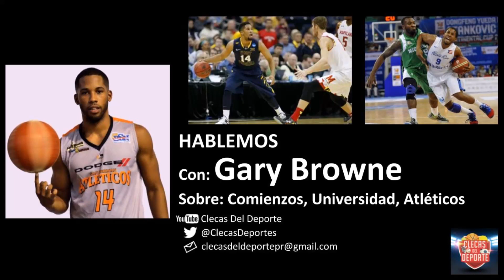Hablemos | Gary Browne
En nuestra serie de entrevistas "Hablemos", conversamos con Gary Browne sobre sus comienzos, su elección universitaria, sus experiencias en el BSN,   entre muchas otras cosas.  Al final como de costumbre nuestro Cleca Award.